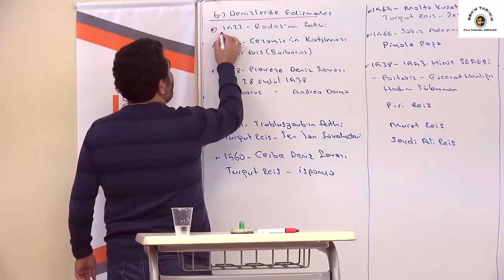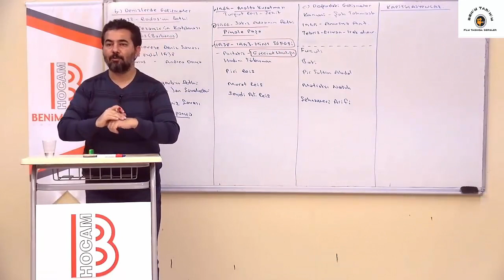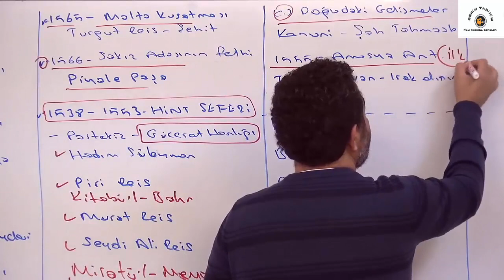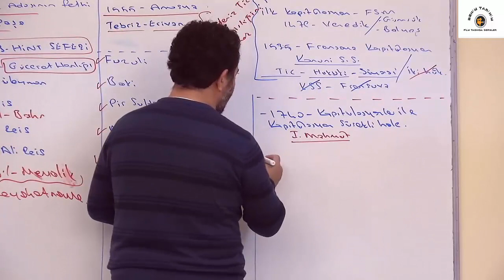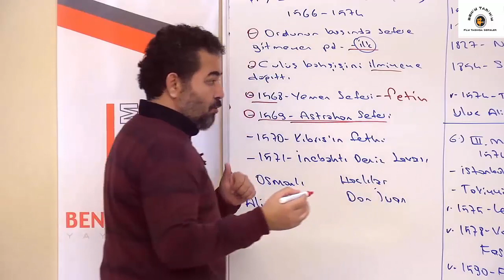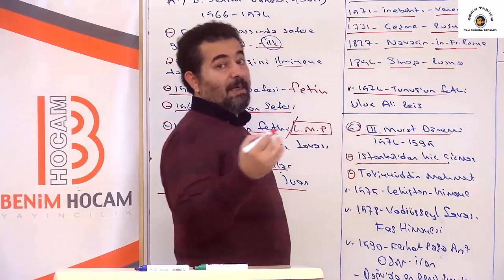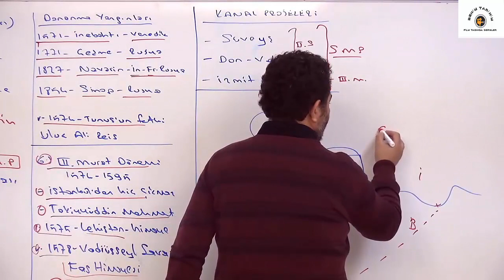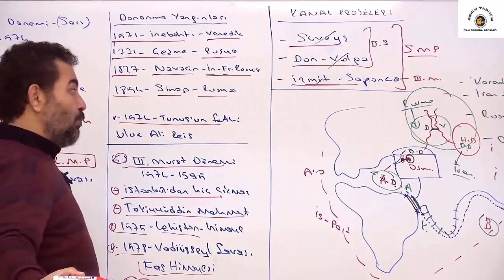30. Dünya Gücü Osmanlı III - AYT TARİH- Selami Yalçın (Konu Tarama PDF'si açıklamada)